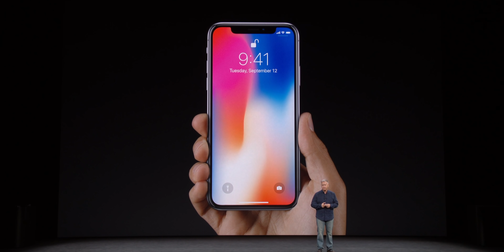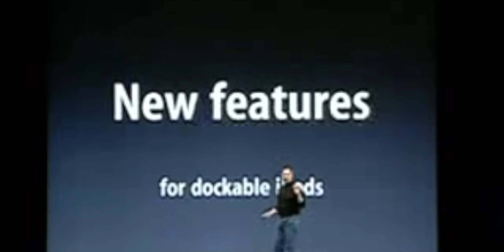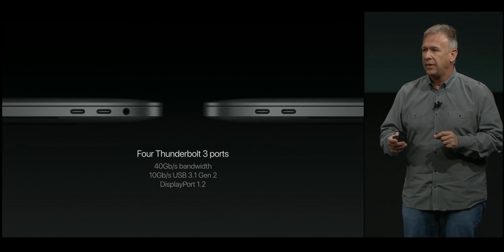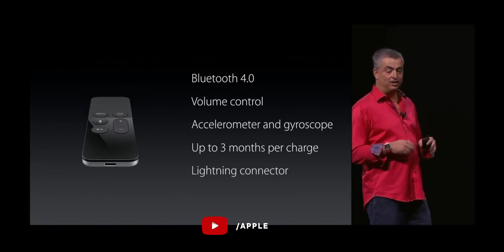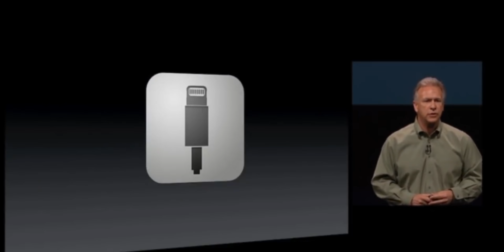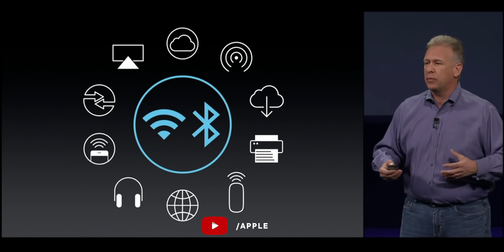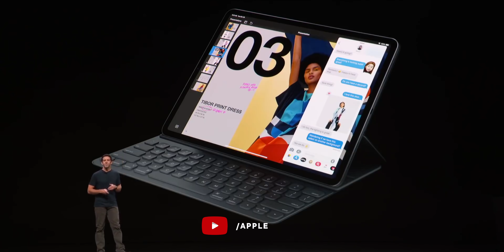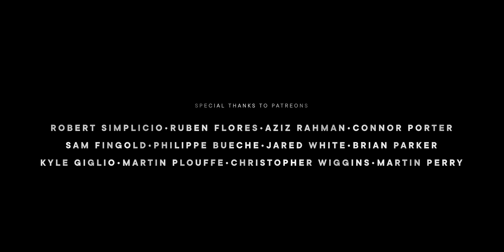iPhone 12 — Why No USB-C?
and sign up for FREE. The first 200 of you will also get 20% your annual Brilliant subscription!

Will the upcoming iPhone 12 finally, finally see Apple ditch the Lightning connector like it’s a headphone jack and go all-in on USB-C? Well, it's complicated...

This is iPhone12 and USB-C!

MORE ON iPHONE 12

SPECIAL THANKS

LINKS

📝 Blog (text) version:

REFERENCES

MORE